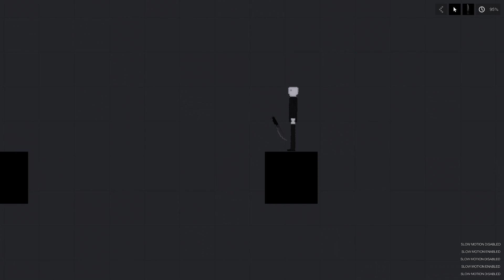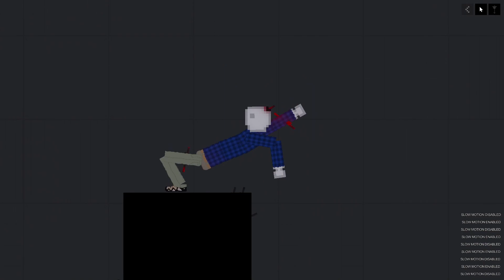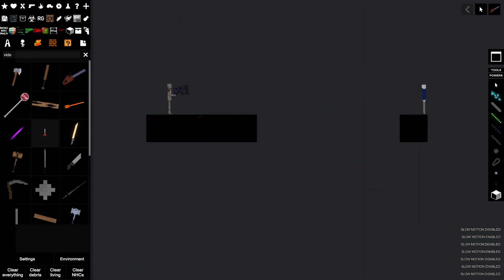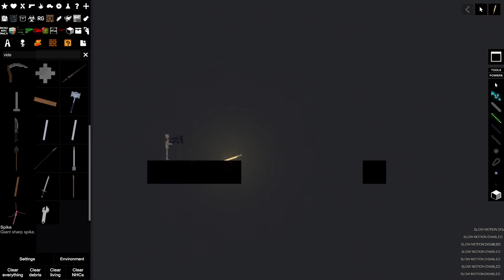Pulse Gun Launches All at Humans in People Playground (20)